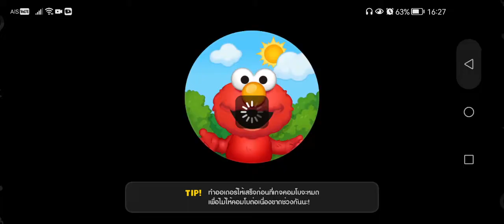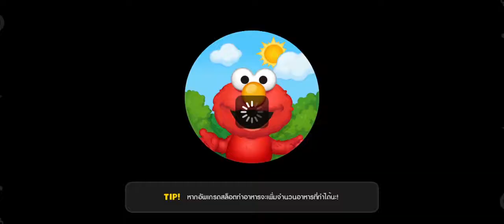LINE​ CHEF​ YAKITORI KENTO STAGE​ 20​ (ALL​ STAGE)​